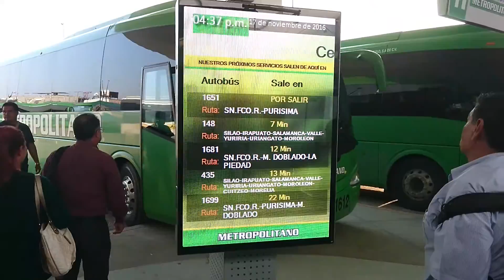MUPIS EN 3.75mm CENTRAL DE AUTOBUSES LEON , GTO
STORMLED DESARROLLA PARA AUTOBUSES LA PIEDAD MUPIS CON TECNOLOGIA LED SMD EN 3.75mm, LED DE CARA NEGRA
LA FIRMA DESARROLLA LOS SISTEMAS ENSAMBLADOS SOBRE GABINETE EN ACERO INOXIDABLE Y SU GARANTIA ES POR UN PERIODO DE 5AÑOS, INFORMES Y VENTAS A LOS TELS.